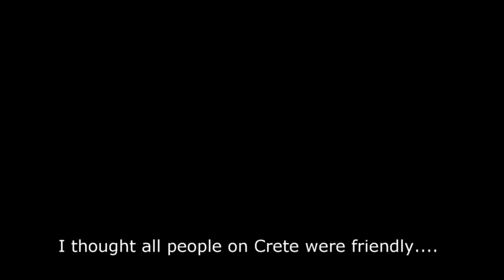hostile dogs on crete